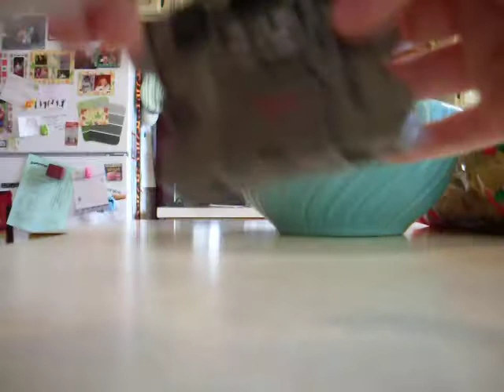Transformers No. 6 June 20, 2008